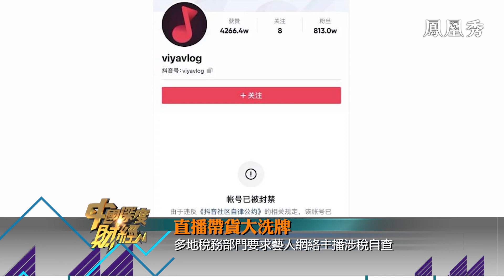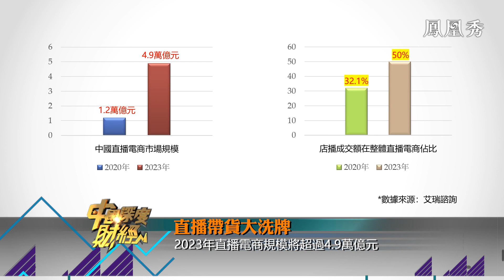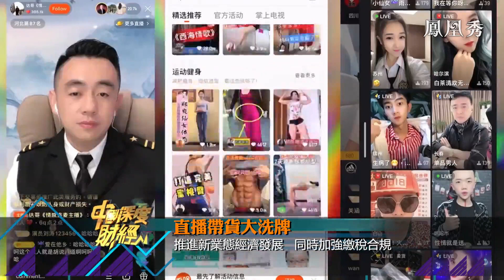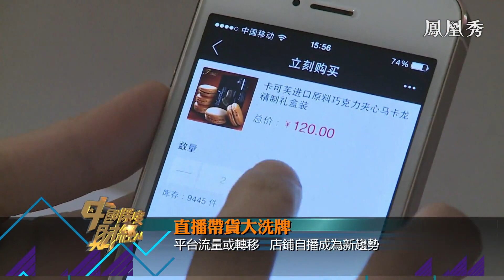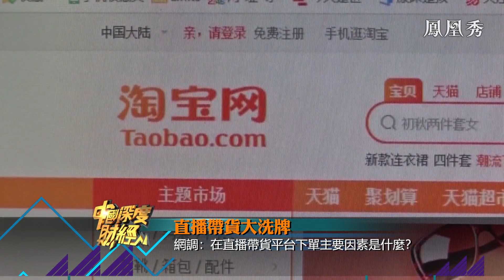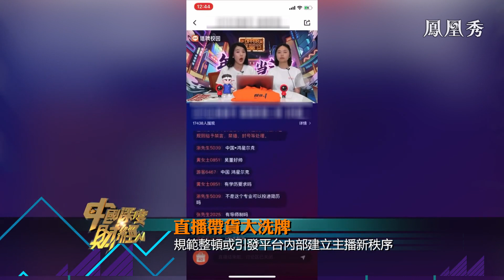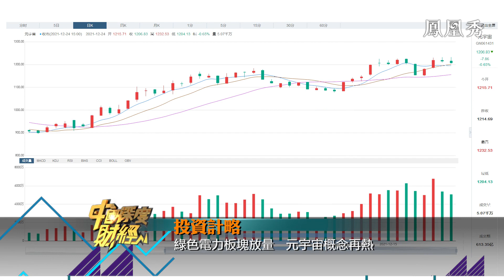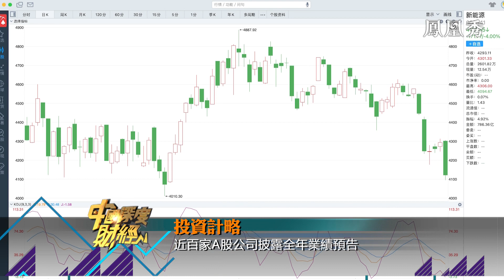【中國深度財經】直播帶貨大洗牌 以頭部網紅帶貨的直播模式會走向何處？【鳳凰秀】20211227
內地直播帶貨頭部主播因偷逃稅款，被處以13.41億元的天價罰款轟動全網，多地稅務部門要求自查並主動報告。以頭部網紅帶貨的直播模式會走向何處？直播購物的消費模式將迎來什麼樣的變革？

【中國深度財經】每周一更新
以上海為據點，全面、深入探討中國內地經濟發展狀況，從而嚷世界更準確地了解中國、了解上海